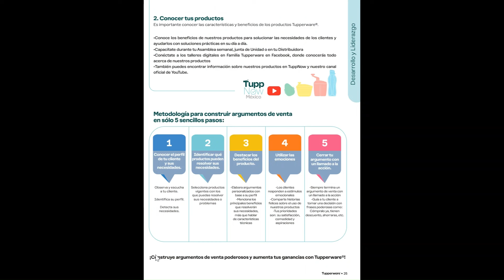Oportunidades #15 Tupperware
📝 ¿Tienes DUDAS o quieres que hablemos de algún tema o producto en especial? Deja tu comentario, te respondo con gusto!

💰¿QUIERES VENDER? Ingresa al siguiente link y llama al número que esta, te pondrán en contacto con la promotora más cercana a tu localidad.

📝Número TUPPERWARE
     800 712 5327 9am-9pm Lunes a Viernes
Información de promociones / Reportes de anomalías en servicio o atención / Soporte técnico para plataformas digitales Tupperware / Quejas o sugerencias

📌Promotora de ventas tupperware: Ale Carrillo
📌Unidad: Abejas
📌Distribuidora: Carnaval
📌San Martín Tex, Puebla. México.